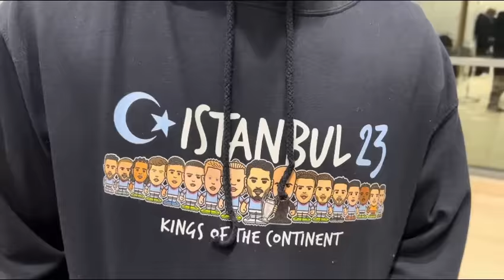Man City 3-0 Young Boys | Champions Through To Last Sixteen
This weeks vlog is Matchday 4 of The Champions League 2023-24 Season, Manchester City FC Vs Young Boy, Tuesday 7th November 2023.

Starting Lineup: Ederson, Rico Lewis, Kyle Walker (Kalvin Phillips 61), Ruben Diaz, Josko Gvardial, John Stones (Nathan Ake 45), Mateo Kovacic (Jeremy Doku 80), Jack Grealish, Matheus Nunes, Phil Foden, Erling Haaland (Oscar Bobb 61).

Manchester City Goal Scorer(s): Erling Haaland (23 & 51) & Phil Foden (45+1)

Manager: Pep Guardiola

Result: Manchester City FC 3 – Young Boys 0

I’m Ian Cheeseman, the creator of Forever Blue and former BBC journalist who has commentated on and reported on Manchester City Football Club for over 35 years. On my channel, you will find all things related to Man City. As a passionate fan I share my experiences and valued guests’ opinions with you.

This channel has approximately 25K subscribers as well as thousands of Facebook fans and over 69K twitter followers!

Thanks to Kenway Miller Solicitors, RRG Group & Timpson for their support of the vlogs.

This channel is completely free and lots of new videos are brought to you regularly. I really do want to thank you for your continued support.